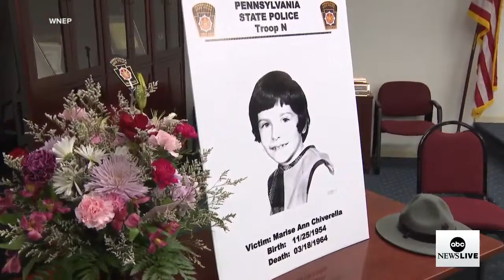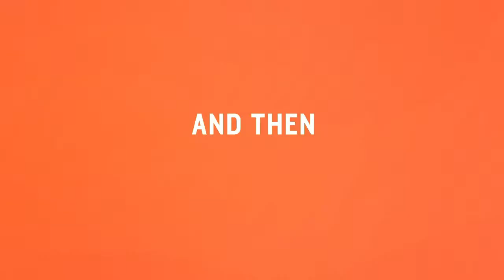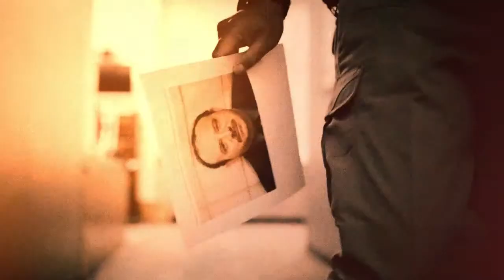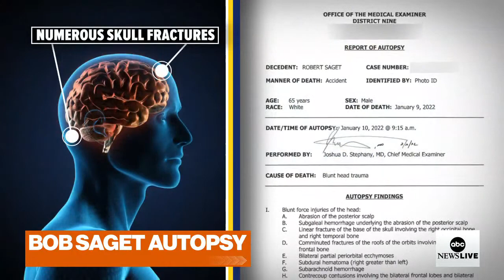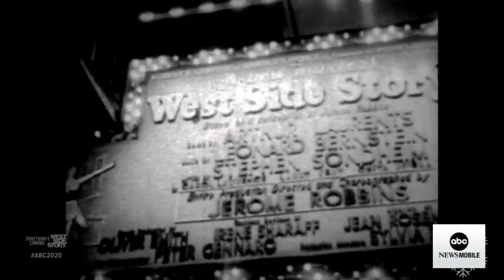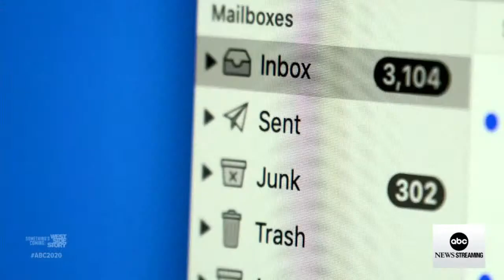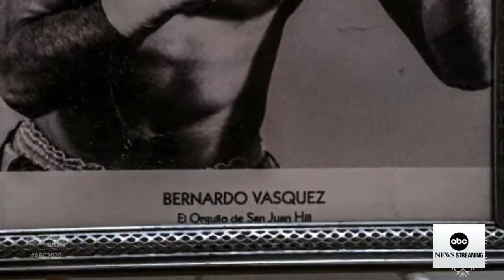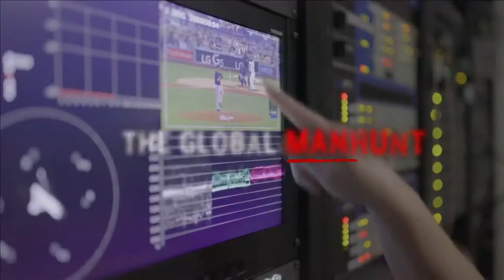ABC News Prime: WH's Ukraine warning; Setback for kids under 5 in COVID fight; Joe Burrow's journey